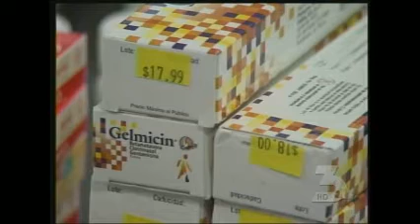DR PAUL OESTERMAN INTERVIEW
Dr. Paul Oesterman, associate professor of pharmacy practice at the University of Southern Nevada College of Pharmacy, is interviewed by Dan Ball of KVBC-TV (NBC-Las Vegas) on the dangers of obtaining drugs at illegal pharmacies.